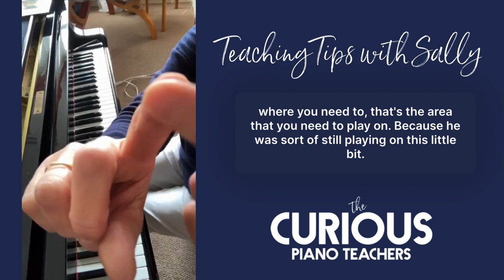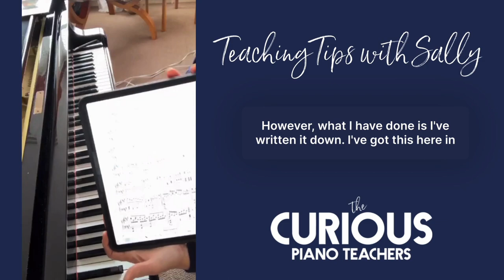Teaching Tips with Sally - Finding just the right words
In this episode, Sally explains how choosing her words carefully helped an adult student to overcome a technique issue he was experiencing.

For more how-to videos, ready-to-use resources, and a Community of piano teachers who love to *learn as much as they teach*, check out The Curious Piano Teachers here: